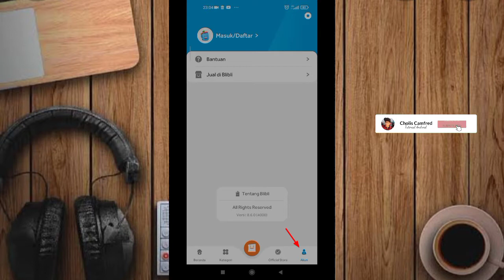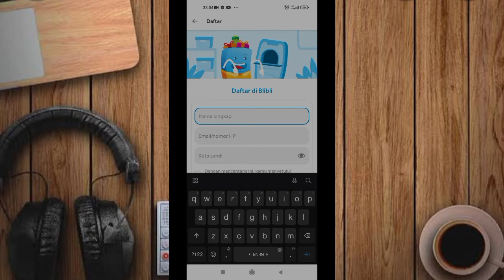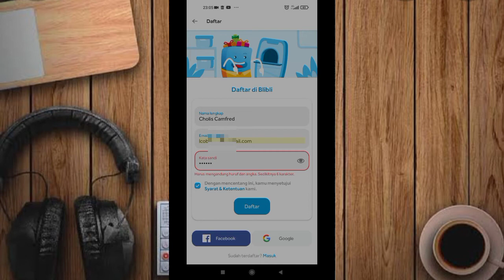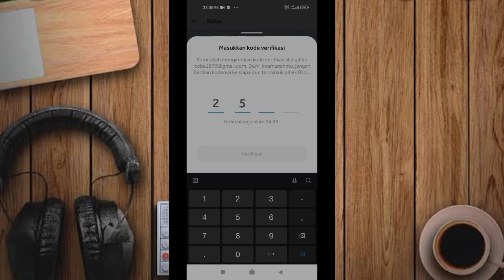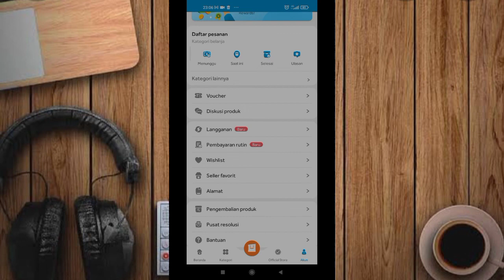✅Cara Daftar Aplikasi Blibli Tanpa Nomor HP | blibli Belanja Online Terbaik 2022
Berikut video tutorial cara daftar di aplikasi Blibli   aplikasi belanja online tidak kalah dengan olshop lain nya. untuk Cara daftar aplikasi Blibli ini mudah banget silah tonton sampai habis tutorial nya agar faham.